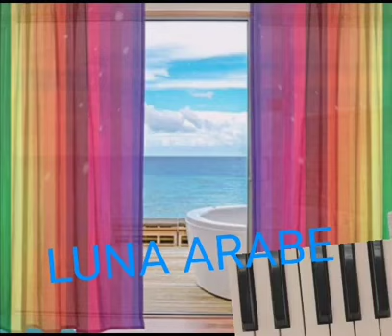NOCHE CLARA (Versión Original Mp3)